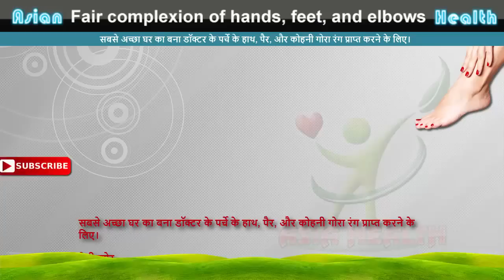सबसे अच्छा घर का बना डॉक्टर के पर्चे के हाथ, पैर, और कोहनी गोरा रंग प्राप्त करने के लिए।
पैरों की रक्षा करने के लिए अत्याधुनिक प्रक्रिया पेडीक्योर है। प्रारंभ करने के लिए अपने नाखूनों को पहली बार अपनी मर्जी के अनुसार काट रहा है। पैर के नाखून सीधे आकार के बजाय वर्धमान में बंद कटौती करनी चाहिए। कि साबुन और डेटॉल 5 मिनट के लिए के साथ पानी का मिश्रण में अपने पैर डुबो देना और फिर उन्हें एक अवैध पत्थर अपने ऊँची एड़ी के जूते साफ करने के साथ अच्छी तरह से रगड़ के बाद। अच्छा है कि मिश्रण से बाहर हो रही है पर अपने पैरों सूख। यह करने के बाद अच्छी तरह से अपने पैरों की मालिश।